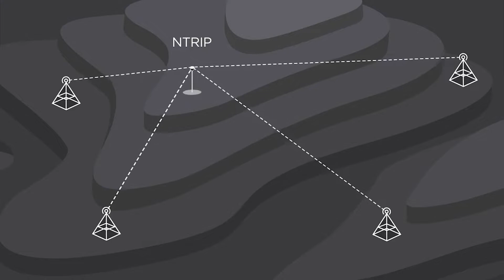RTK & Drone Workshop | Interview with Lee Helen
As part of Locate22, Map Gear held a full day workshop to give participants hands on experience with precise positioning for terrestrial and aerial surveys.

Topics covered Real-Time Kinematics (RTK) , Post Processing Kinematics (PPK), NTRIP and the various services available in Australia to improve your precise positioning workflow.

Lee Helen from Land Solution Australia RTK and NTRIP are beneficial for ensuring precise positioning and data capture.